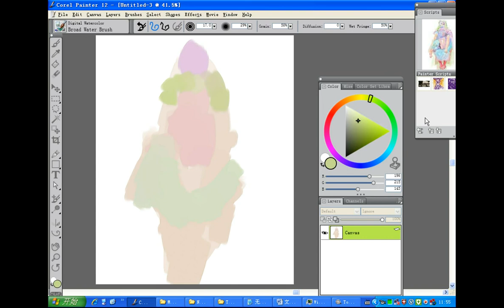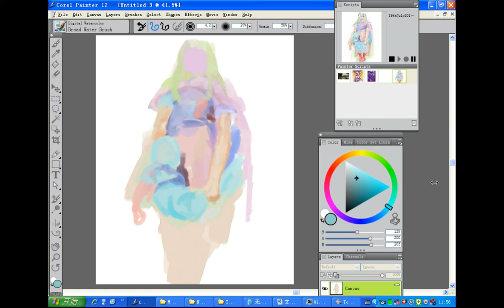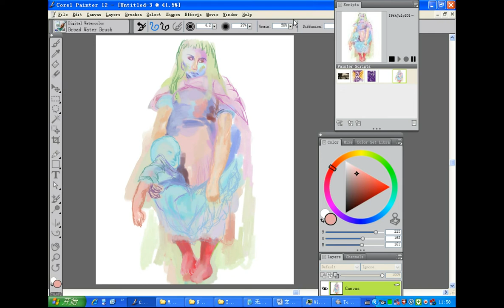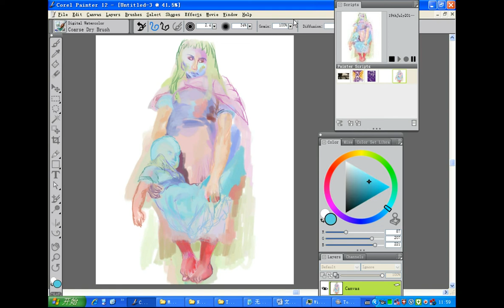Learn from Gustave Dore's "Young Beggar" painting, expressionism, 2013 07 19 11 54 57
Learn from Gustave Dore's "Young Beggar" painting,
created on computer, corel painted 12, Wacom bamboo tablet, digital watercolour